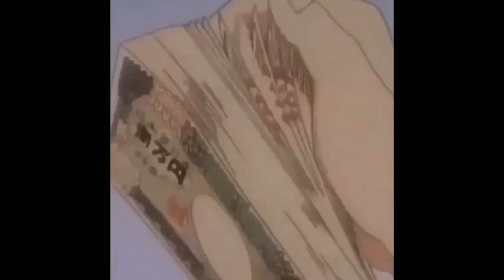[FREE] PLUG TYPE BEAT "Mario" (prod. Lp.OG$ x Giftedkeed x Nel1k)